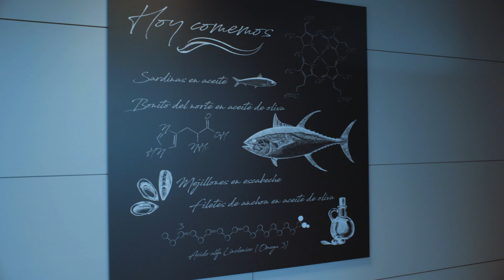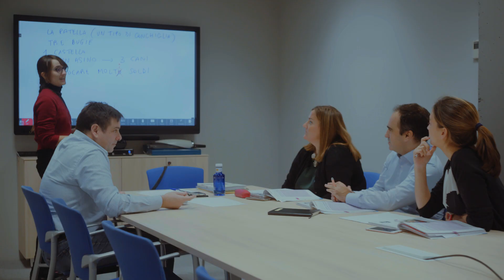Offices Conservas Garavilla Zamudio Dic2017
Oficinas centrales de Grupo Conservas Garavilla